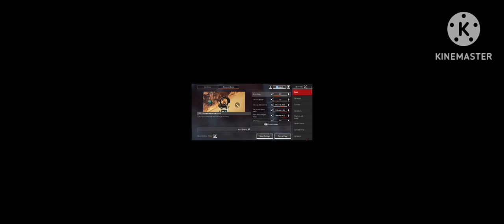Pertama Kali Bermain Game Apex Legend Mobile Android Gameplay #1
Mau Main Game Yang Aku Mainin Click Link Di Bawah Ini

This Link No Password Yea Guys! 👍🏻👆👆👆

Password In Video Guys: